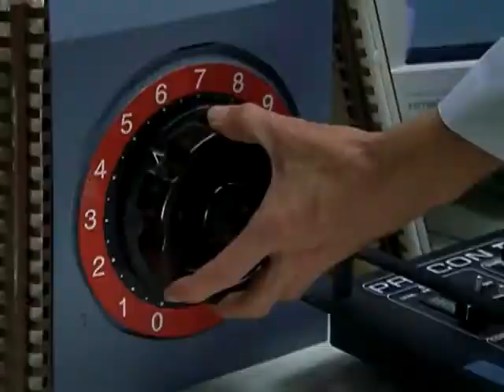My Sharona restored audio The Knack